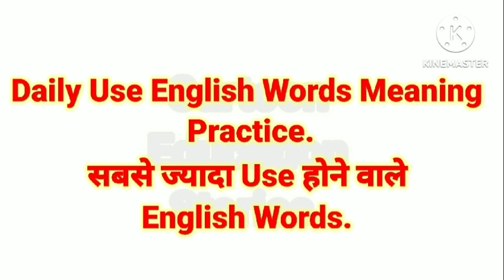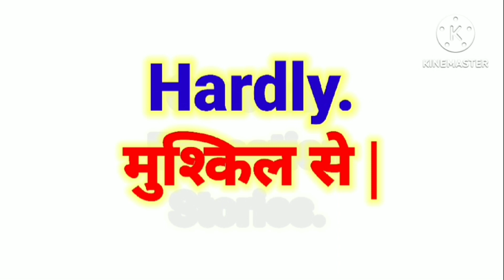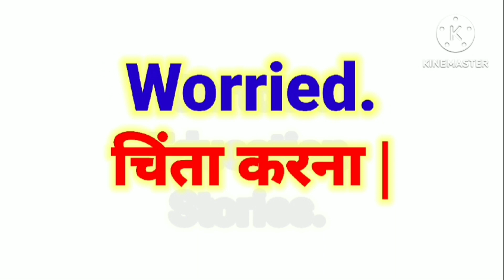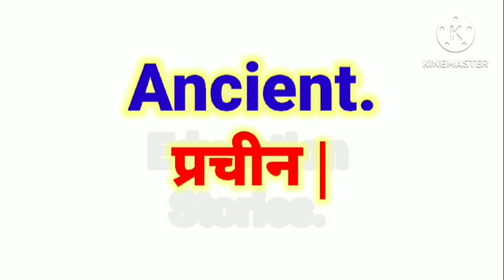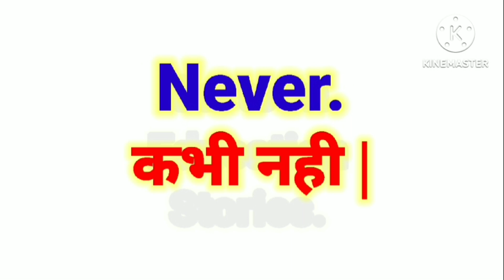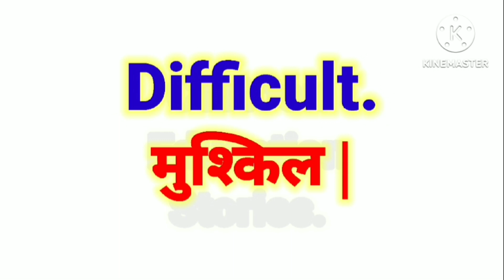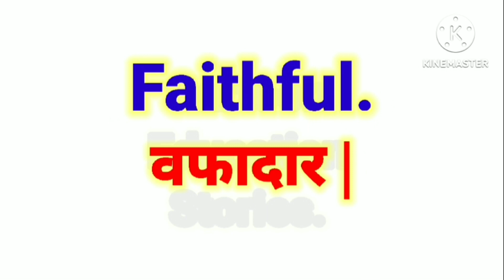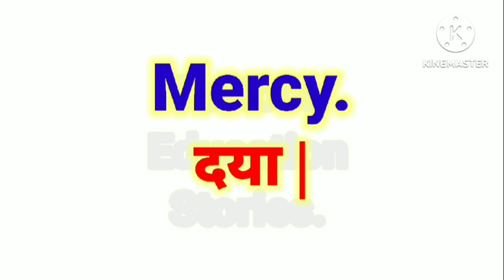Daily use English words meaning practice I सबसे ज्यादा use होने वाले english words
Hello kid's,,,,
My name is pooja, And you are watching, Cartoon education stories, You will be learn how to speak English with kid's, daily use English words meaning practice I daily use English words, daily use words, daily use English vocabulary words, These are very basic and simple English words|
Improve you and your kid's vocabulary words |

bacchon wali English words |
रोज़ बोले जाने वाले इंग्लिश शब्द |
इंग्लिश सीखें |
बच्चों के साथ अंग्रेजी में बात कैसे करें |